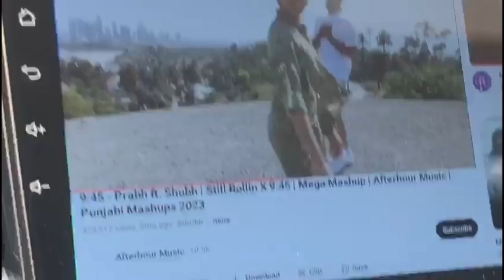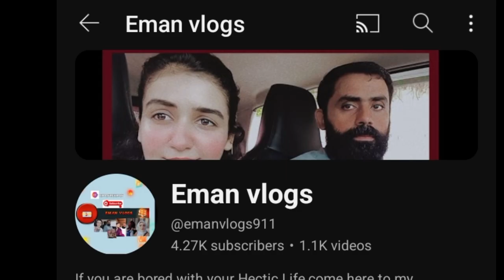Rehman k cousin ka waleema aur Dua-Khair || Ek kay bad ek Shadi || AJ kiya Pehna || SAB bemar ho gye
Hy dear youtube family. I am here with a new vlog.

daily vlog
school teacher vlog
mother vlog
outing vlog
outing mini vlog
daily vlog
grandparents
dadadadi
baby born
mithai
sweets
baby girl
baby girl born
winters
Happy winters
winter vlogging
Mi Amor songs
couple
couple goals
couple vlogs
family
family time
family get-together
shadi season
shadi
Nikah
reception
shadi
waleema
hectic day
A day full of energy
get ready with me
Baraat vlog
waleema night
night
night function
winter wedding
winter holidays
sardian
sardion ki shadi
shadi ki tiyari
shadi preparation
wedding dresses
dress design
makeup by me
Makeover
shadi makeup